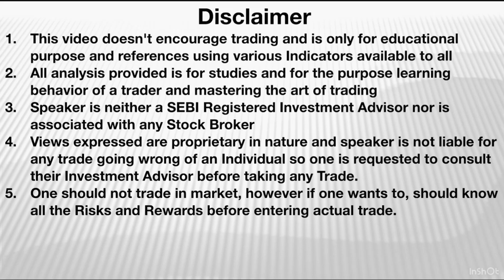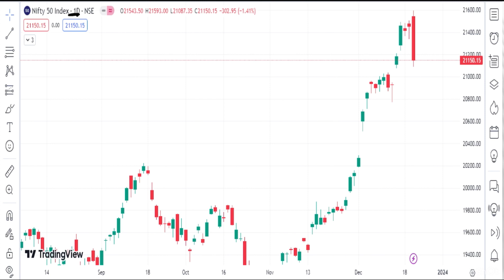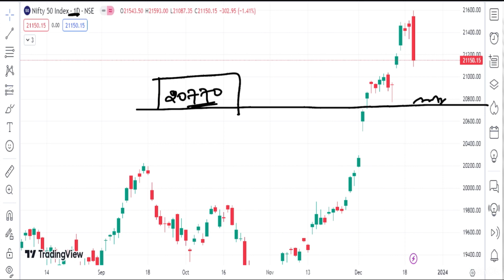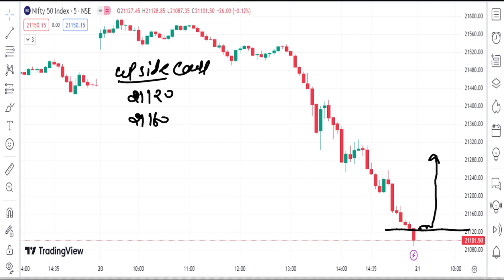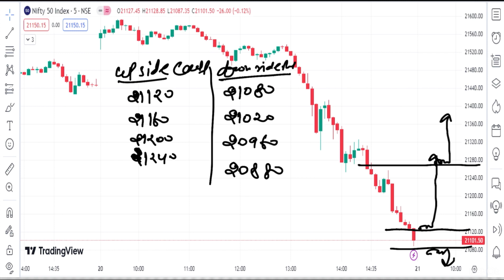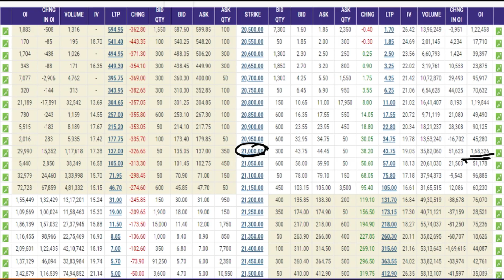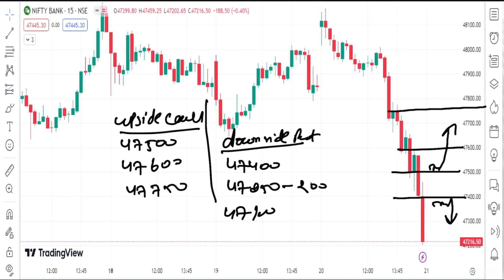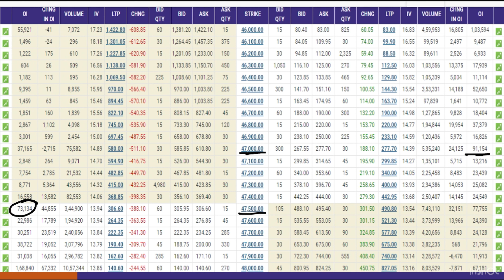Tomorrow level Banknifty & Nifty50, Nifty 50 &BankNifty Prediction 21st Dec Important Levels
Nifty Forecast
bank nifty
bank nifty share price
nifty today
nifty tomorrow
nifty analysis
banknifty analysis
nifty prediction
nifty tomorrow
nifty tomorrow
nifty analysis
banknifty analysis
10 July bank nifty
10 July market
10 July market analysis
10 July nifty monday market prediction